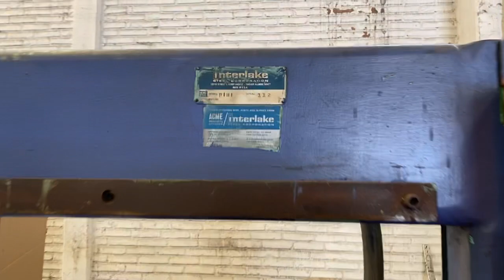GRAPADORA INTERLAKE DOS CABEZAS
Maquinaria cartón corrugado